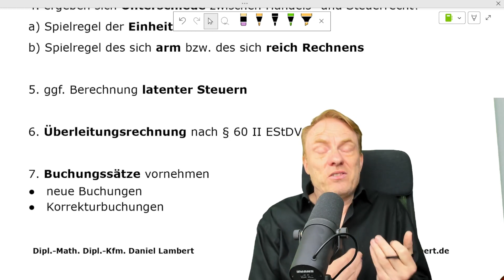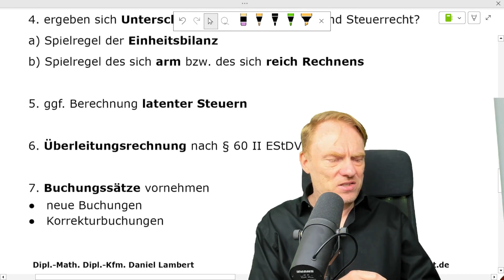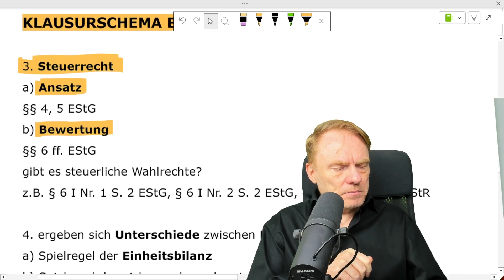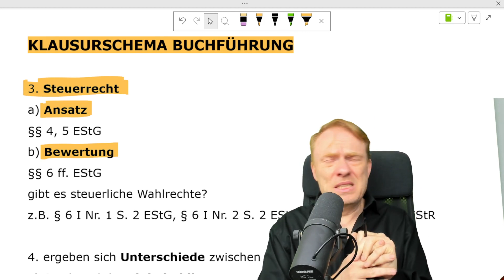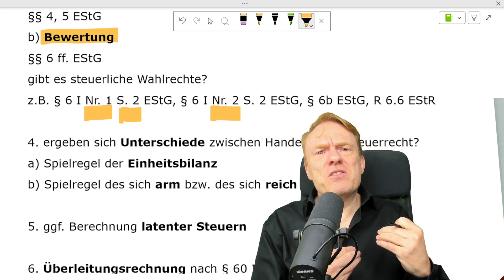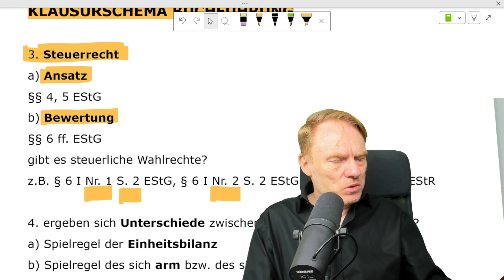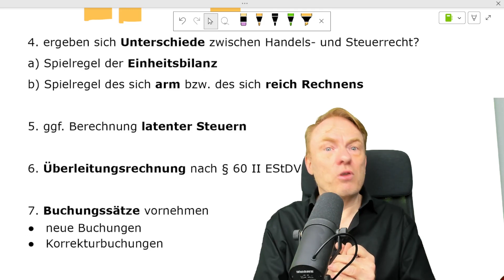Tag 2 - Buchführung - Klausurschema - jeden Tag ein Video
Alles für BILANZBUCHHALTER:
✅ Paragraphenketten für Steuern - das Grundgerüst für Deine Prüfung. An dem Du Dich langhangeln solltest